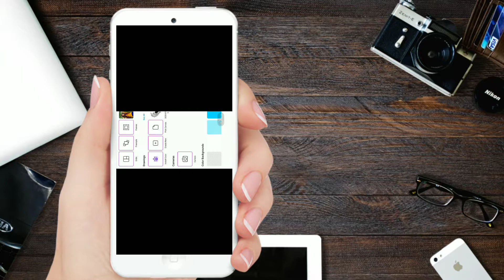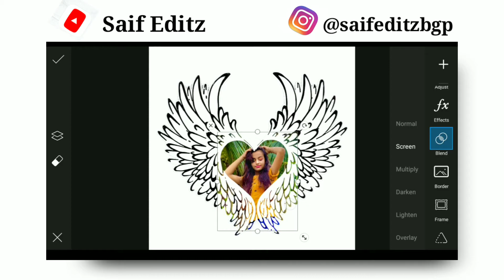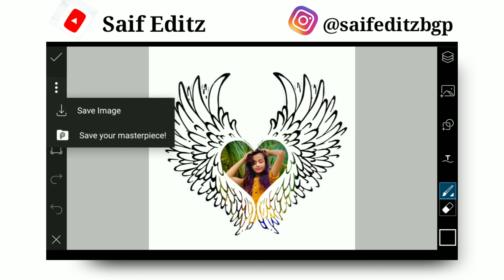Picsart Amazing Photo Editing | Picsart Girl Photo Editing Tutorial | Picsar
Picsart Amazing Photo Editing | Picsart Girl Photo Editing Tutorial | Picsart Photo editing | Picsart

Picsart Cuty Beauty Khan Photo editing | Picsart Heart Splash editing | Picsart girls photo editing

1. picsart nature editing tutorial
2. picsart editing tutorial happy new year's 2020
3 . picsart editing
4. lightroom editing New Year 2020 photo tutorial
5. lightroom New Year 2020 editing tutorial effect
6. picsart neon lights effect
7. picsart editing tutorial Hindi
8. Beauty Khan photo editing tutorial
9. Mr faisu photo editing
10. Danish zehen photo editing tutorial

*sociol link ¬¬---

2. whatsapp no -- 👎👎👎

4. youtube --- SAIF EDITZ